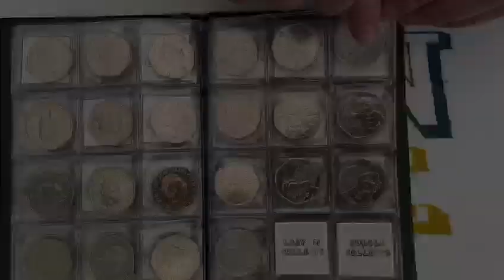Channel Trailer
We hunt through 50p's, £2 and 10p's looking for commemorative and low mintage and valuable coins to fill our albums

You can write to us at:
Bungle Collects
TS19 1ZA